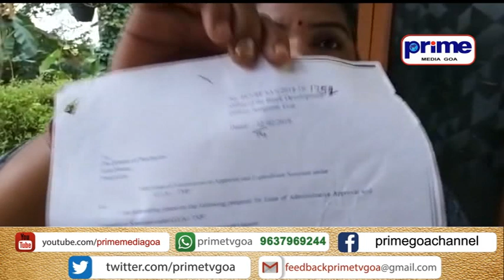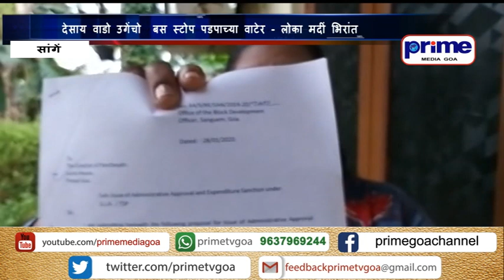CONDITION OF BUS STOP SHED AT DESSAI WADO IN UGEM VILLAGE IN SANGUEM IS VERY DANGEROUS